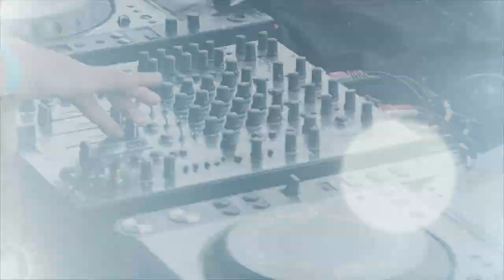Girls And Boys - Blur - harmonica diatonique Bête de Course en Bb (si bémol)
Cette semaine, je reprends, à l'harmonica diatonique, Grils And Boys, le 1er grand tube de Blur, dans les années 1990.
Je joue ce morceau sur un modèle Bête de Course, en Bb (si bémol).